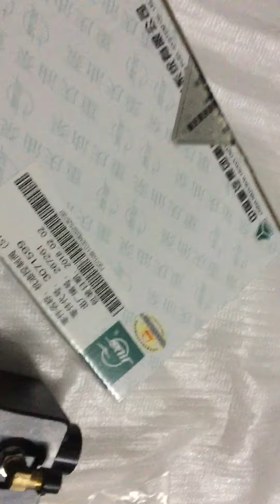Cummins engine NT855 oil control valve 3071599 diesel STC control valve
Chongqing Cummins engine NT855 oil control valve 3071599 engineering machinery diesel STC control valve
Guangzhou miracle motor vehicle parts